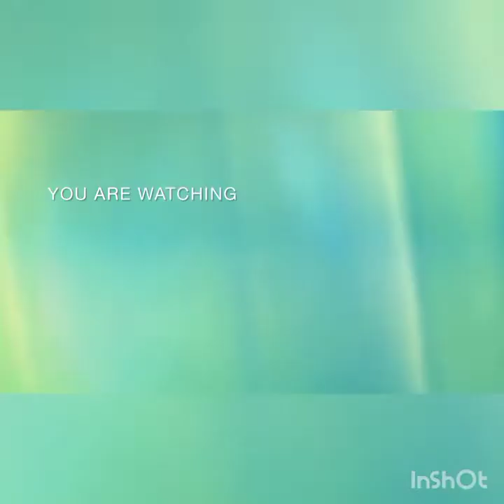cara mengcopy/ mengcloning remot tv ke remot STB Goldsat Sonic